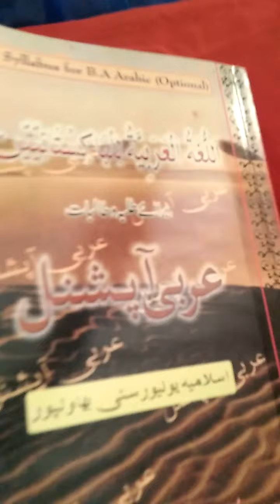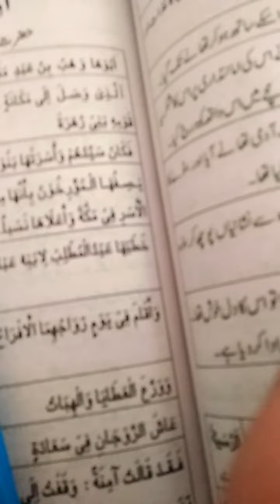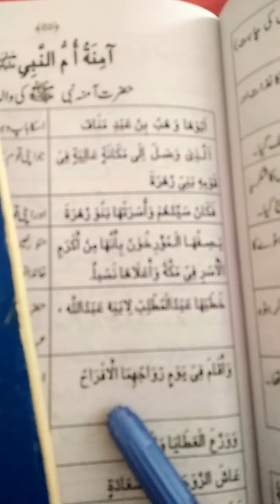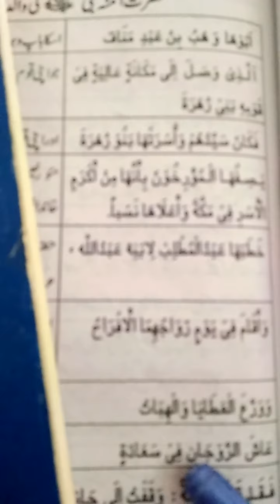اللغة العربية. Class 4th year. Gdcw Hatheji. By Dr Haseena gulzar.